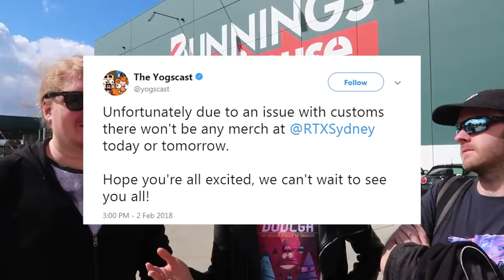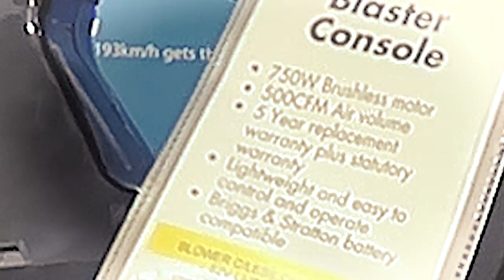WE'RE IN AUSTRALIA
Here's a vlog from Duncan, Sjin and myself out in Australia. We're out here for RTX Sydney and we had an amazing time, thank you so much to everyone who came out to see us, it was a pleasure meeting you all.

Want to send something to us? Here's our address:

4th Floor - King William House
13 Queen Square
Bristol
BS1 4NT